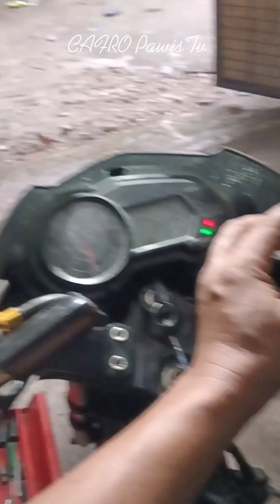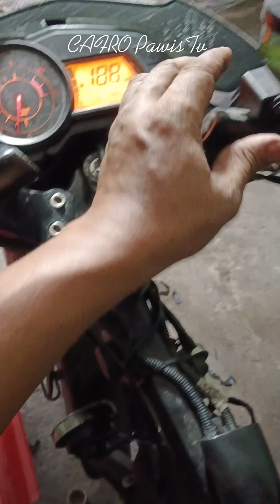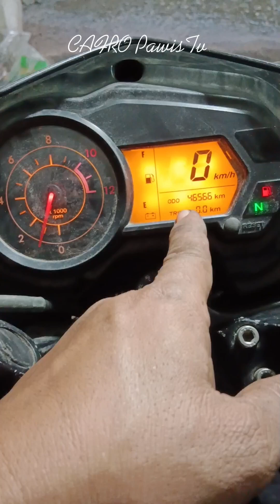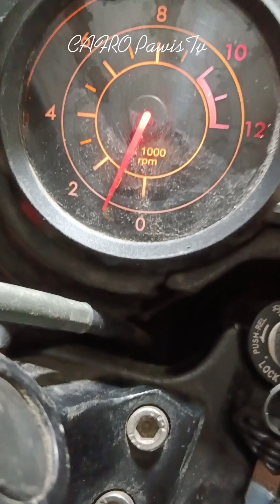lakas Ng upgrade ls135 ,ns160fi transmission,ns150 cylinder block,ls135 cylinder head with porting.